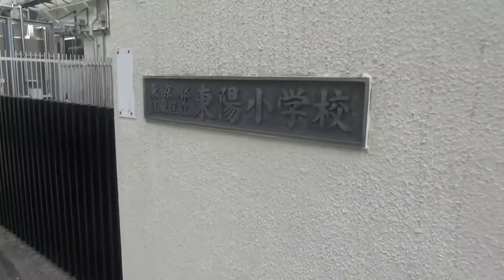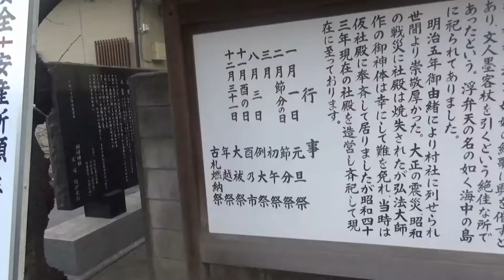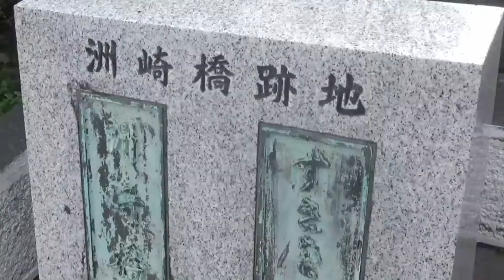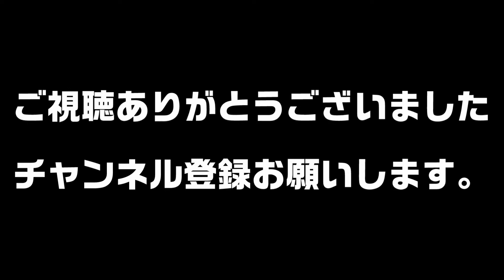意外と知らない街 東京都江東区東陽町